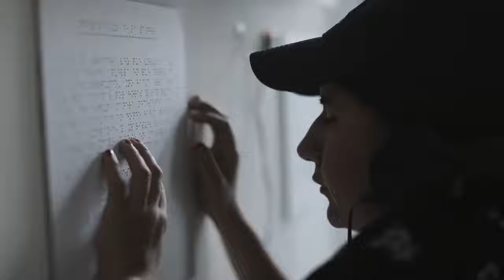La Caja de Espejos - Todd Clouser / Jesus Cornejo photo / music exhibit for the blind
"La Caja de Espejos" is a multidisciplinary art exposition by Todd Clouser, musician and composer, and Jesus Cornejo, photographer. Clouser composed pieces of music inspired by the work of Cornejo and the result is a gallery exhibit of photographs accompanied by headphones and MP3 players along with the texts, in Spanish/English and braille, allowing the public to see, hear, and read the photographs and their subjects.

Jesus Cornejo is a celebrated Mexican photographer from Michoacan. He has worked with artists across the globe and had his photographs featured in Mexico Desconocido, Rolling Stone, and more.

Todd Clouser is a composing guitarist, songwriter and performer based between Mexico City and the USA. Combining elements of rock, jazz blues, spoken word and improvised musics, Clouser has toured the world with his group A Love Electric, as a solo act and performed alongside luminaries from John Lurie to John Zorn, Flea, Cyro Baptista, John Medeski, Keb Mo, and more, performing at rock, jazz and world music festivals across the globe.